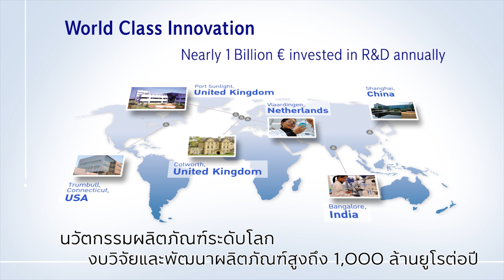The Anti-Aging Discovery by Unilever Global R&D Centre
ยูนิลีเวอร์ บริษัทผู้นำด้านสินค้าอุปโภคบริโภคระดับโลก ได้ทุ่มเทและให้ความสำคัญในด้านงานวิจัยและศึกษาเกี่ยวกับศาสตร์ชะลอวัย ทั้งด้านความงามและสุขภาพมาอย่างต่อเนื่อง

ดร.เจสัน ฮาร์คัพ รองประธานฯและผู้เชี่ยวชาญการค้นคว้าวิจัยเทคโนโลยีความงามและศาสตร์ชะลอวัย ยูนิลีเวอร์ได้กล่าวถึงจุดแข็งด้านงานวิจัยความชราไว้ว่า เพราะมาตรฐานระดับโลกของศูนย์วิจัย ยูนิลีเวอร์ ทำให้เราสามารถผลิตสินค้าออกมาได้มีประสิทธิภาพมากที่สุด